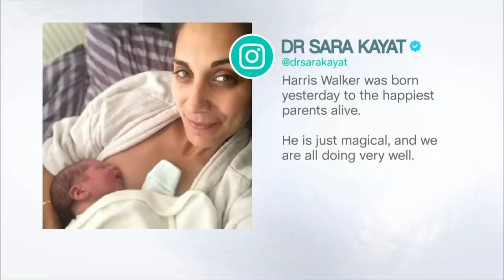Dr Sara Has Given Birth! In The Bath... | This Morning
Dr Sara gave birth yesterday 10 days early to a healthy baby boy, Harris. She was planning a home birth, but ended up having the baby in the bath, with no midwife present! She joins us now to share her happy news.